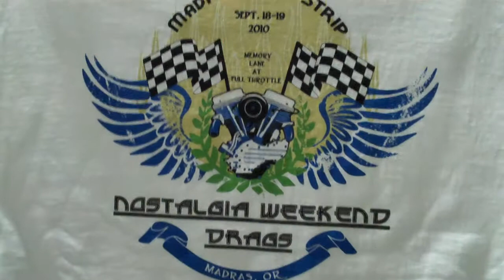N the Zone INK Custom Screen Printing.wmv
Screen Printing  a White T shirt.